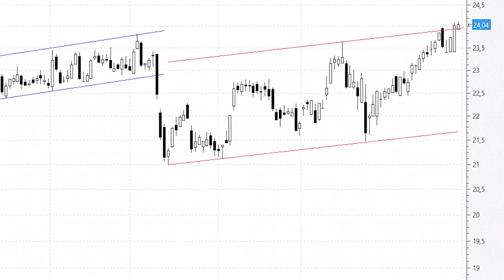Naturgy: otra vez en máximos históricos